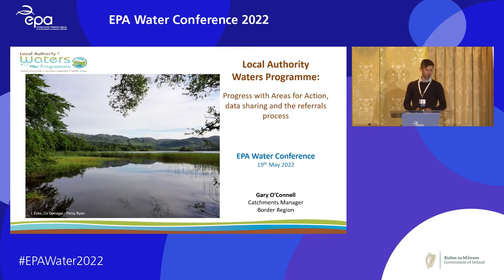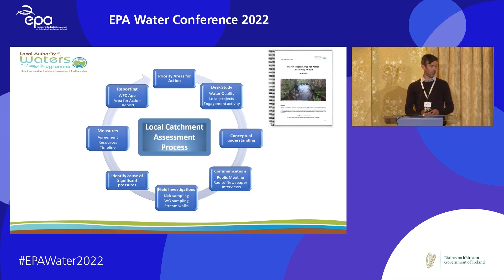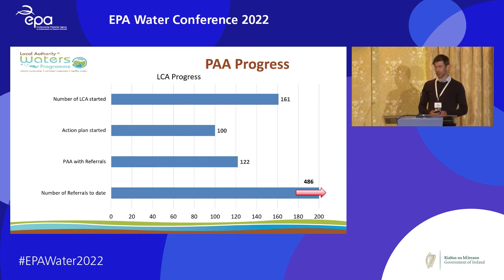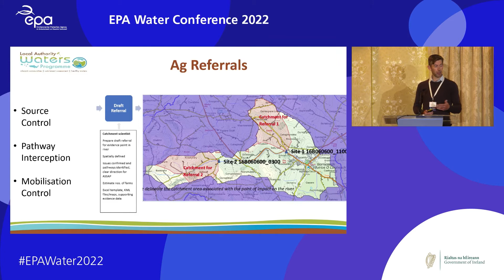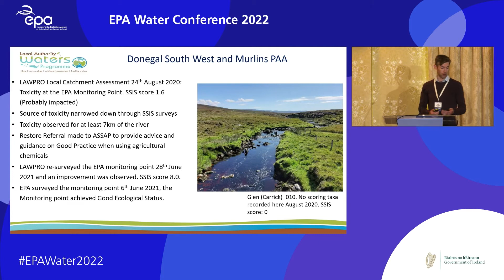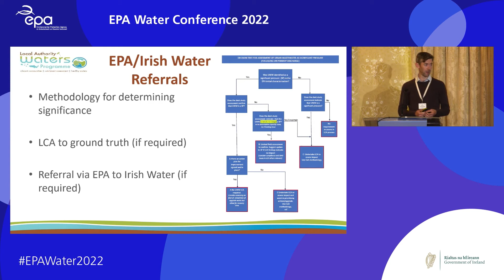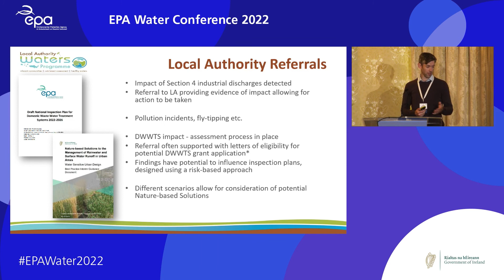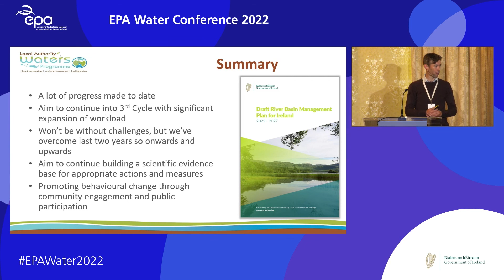15. Progress with Areas for Action, data sharing & the referrals process - Gary O’Connell, LAWPRO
The EPA Water Conference took place in Galway and online on 18 and 19 May 2022.

Speakers shared their knowledge on how to protect & improve water quality  and showcased case studies from around Ireland. You can learn about the state of Ireland’s waters, European and national policy, and the development of plans and work at national, regional and local scale.

which shares science and stories about water in Ireland.